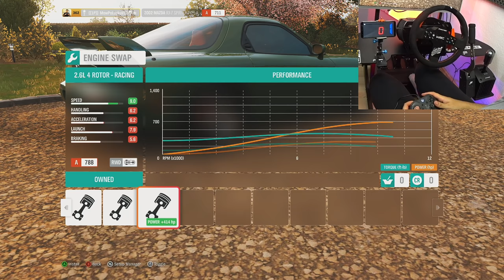Forza Horizon 4 - Nowy test pachołka + Mazda RX7 1.6 swap!